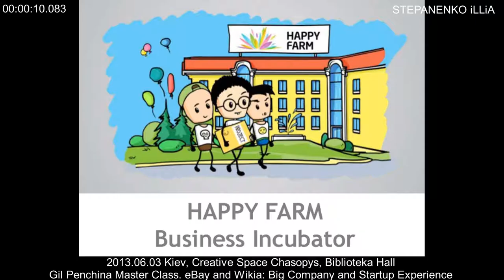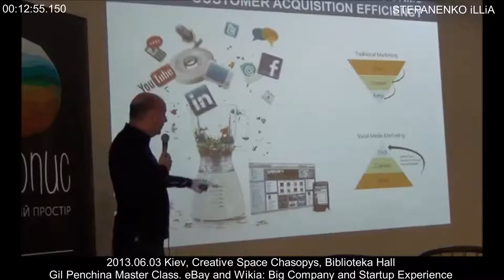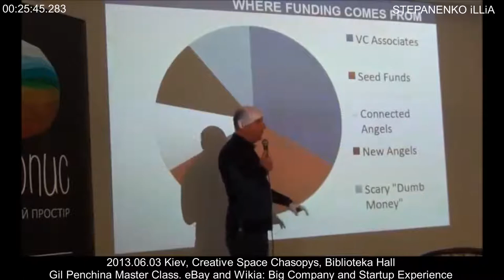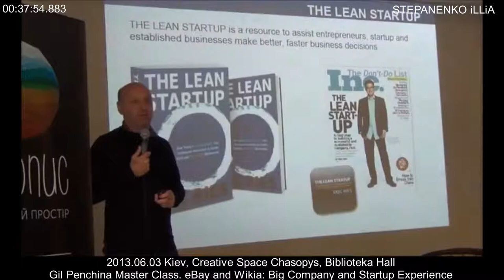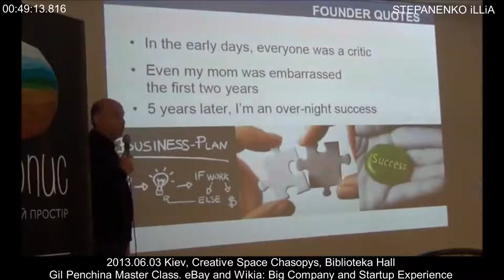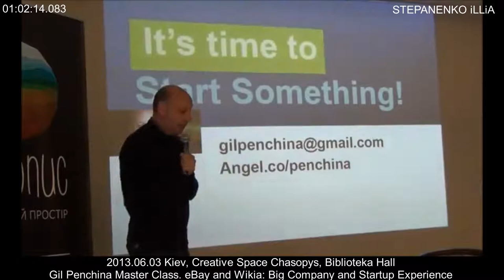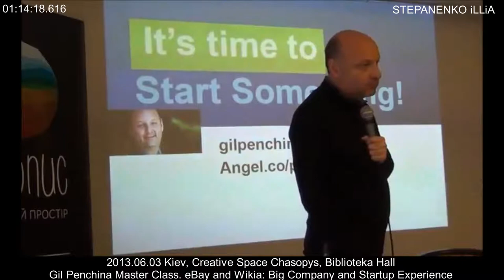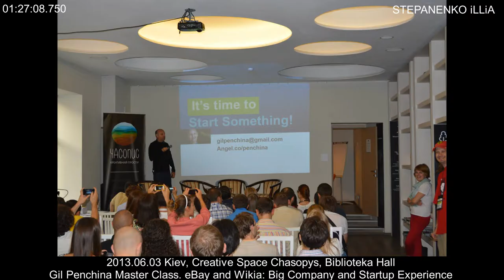Presentation: Gil Penchina Master Class. eBay and Wikia: Big Company and Startup Experience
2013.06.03 Kiev, Creative Space Chasopys, Biblioteka Hall

Presentation Gil Penchina Master Class. eBay and Wikia: Big Company and Startup Experience Wikia
Happy Farm tech startup incubator and Chasopys creative space invite you to the master class of the super cool international star of innovative businesses in the US - Gil Penchina.

Gil is the co-founder/Angel of Linkedin, Viddy, Paypal, Wikia, Evite, Fastly, IndieGogo, Couchsurfing and more (October 1998 – October 2012), CEO in Wikia.com (April 2006 – October 2011).
Gil will visit Ukraine for the first time as a mentor of Happy Farm to coach Happy Farm startups-residents.
The event will be interesting for the wide audience - for the founders of businesses as well as for the representatives of the corporate segment.